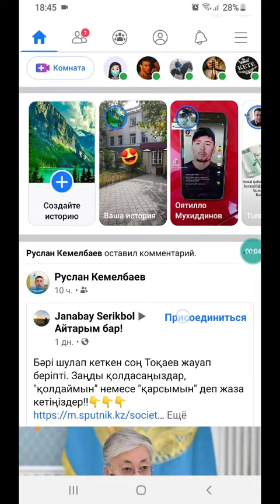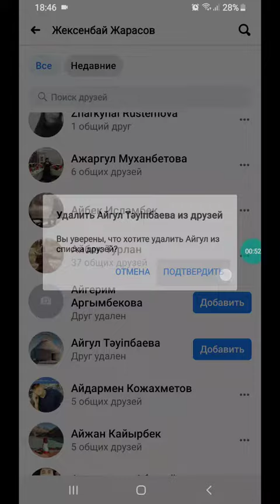Facebook досты қалай өшіреді